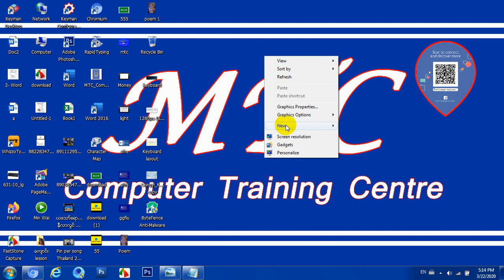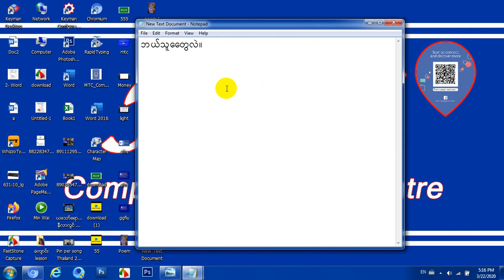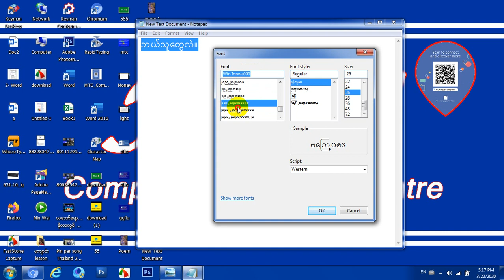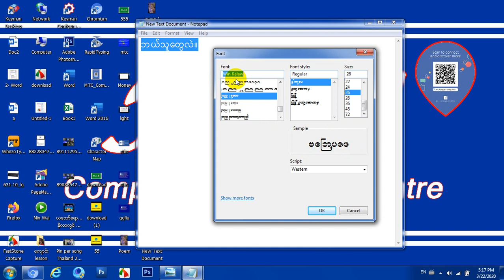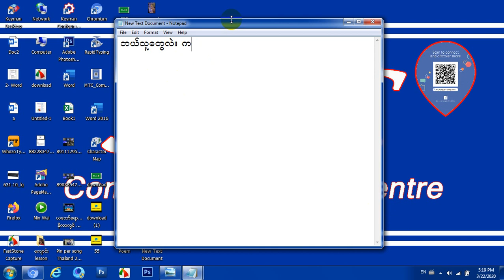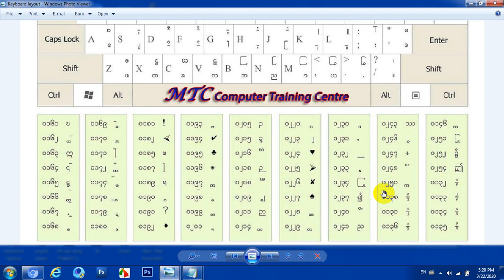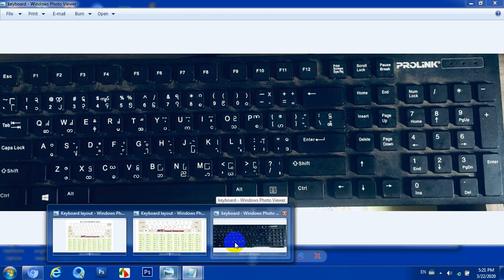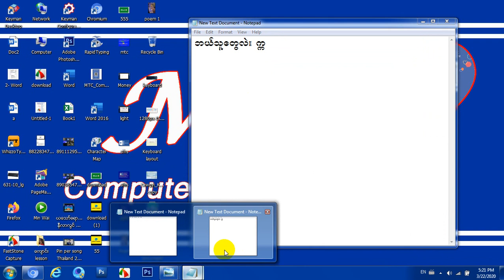MTC Computer Busic Lesson 13 ကွန်ပျူတာ အခြေခံ သင်ခန်းစာ (13)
ကွန်ပျူတာ အခြေခံ သင်ခန်းစာ (13)
Computer Basic lesson (13)

ကွန်ပျူတာ စပြီးအသုံးပြုသူများအတွက် အထောက်ပံ့ဖြစ်စေဖို့ ရည်ရွယ်ပြီး။ ကွန်ပျူတာနဲ့ပတ်သက်လို့ အခြားသော အခြေခံများကိုလည်း ဆက်လက် တင်ပေးသွားပါမယ် ခင်ဗျာ။

ကွန်ပျူတာနဲ့ ပတ်သက်လို့ မသိတာရှိလို့ အကူညီလိုလျှင် Comment မှာဖြစ်စေ၊ Page Massage မှဖြစ်စေ မေးမြန်း အကူညီ တောင်းခံနိုင်ပါတယ် ခင်ဗျာ။

အားလုံးကို ကျေးဇူး အထူးတင်ပါတယ်။